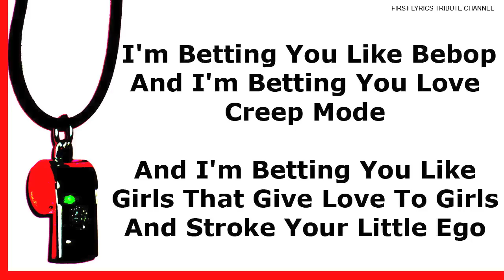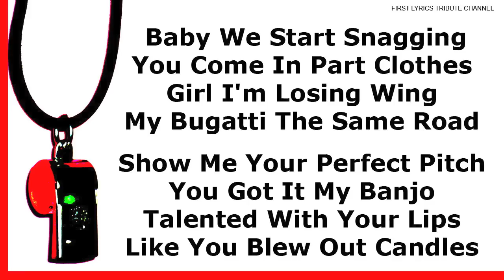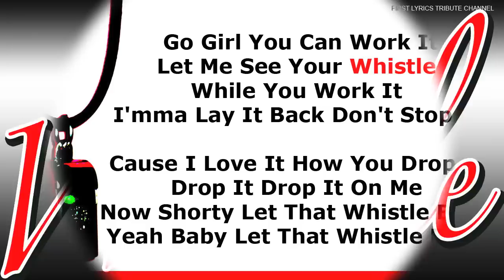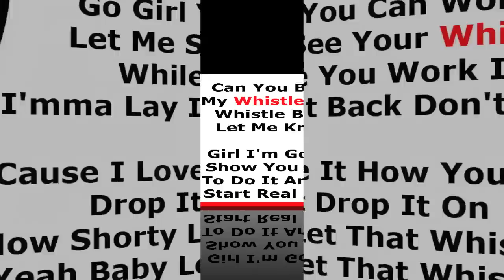Whistle - Full Lyrics - Blow My Whistle Baby - Favorite Star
Whistle - Full Lyrics - Originally performend by FLO RIDA - Blow my Whistle baby - © - 2012 First Lyrics Tribute - Have Fun!

The YouTube channel "First Lyric Tribute" is a Music Lyric Channel and not a professional channel. We like Music with Lyrics and we help the Performer. We are lyrics fans. The lyrics videos were created privately. Please come back. FLTC